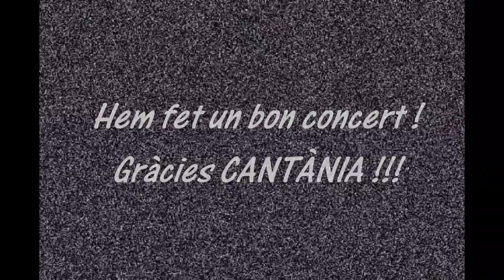CANTÀNIA 2014, Rambla Llibertat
Alumnes de 5è de l'escola Duran i Bas